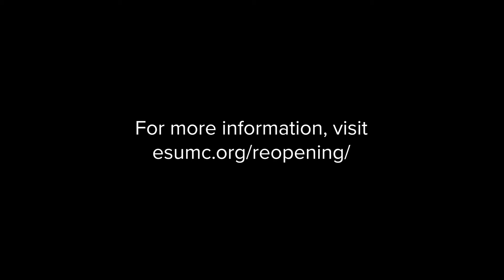Pentecost at the Park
We invite you to an in-person worship opportunity on May 23rd, Pentecost Sunday, at Fred Fletcher Park.